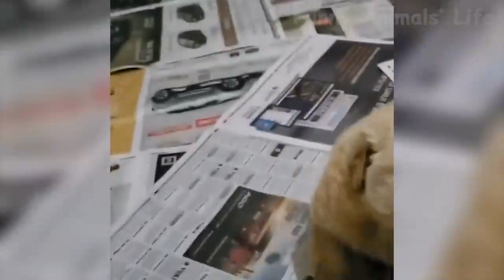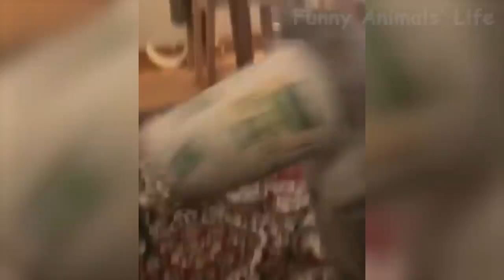93 🤣 Funniest 🐶 Dogs and 😻 Cats Awesome Funny Animals Videos 😇